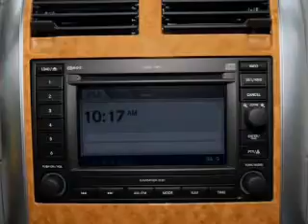2007 Chrysler Aspen - Costa Mesa CA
Year: 2007
Make: Chrysler
Model: Aspen
Trim: Limited
Engine: 5.7 liter 8 cylinder 16 valve
Transmission: Automatic
Color: White
Mileage: 89972
Address:
2845 Harbor Blvd